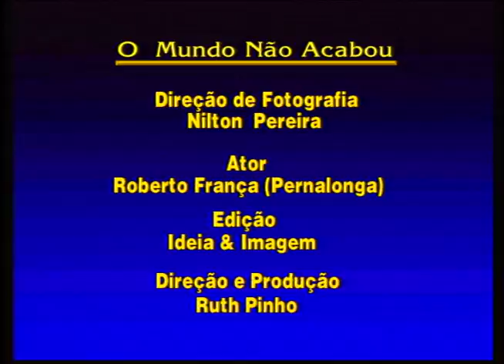O Mundo Não Acabou - Gestos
O mundo não acabou - Gestos - Soropositividade, Comunicação e Gênero.
Argumento e Roteiro: Acioli Neto e Alessandra Nilo
Direção: Alessandra Nilo
Assistente de Direção: Acioli Neto
Direção de Fotografia: Nilton Pereira
Ator: Roberto França (Pernalonga)
Edição: Ideia & Imagem
Direção e Produção: Ruth Pinho
Produção Executiva: Dora Cintra
Maquiagem: Lúcio Galvão

Boa Vista
Recife, PE
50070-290